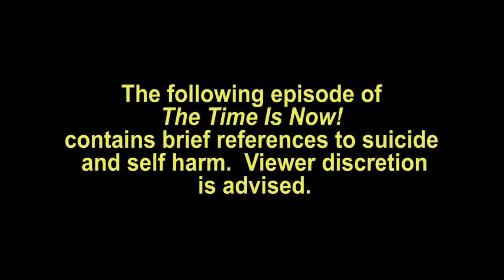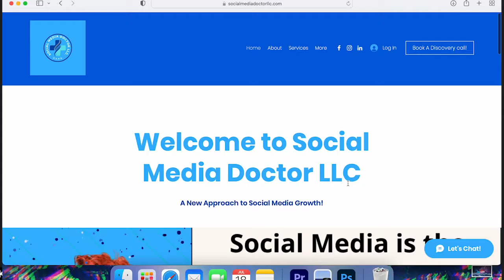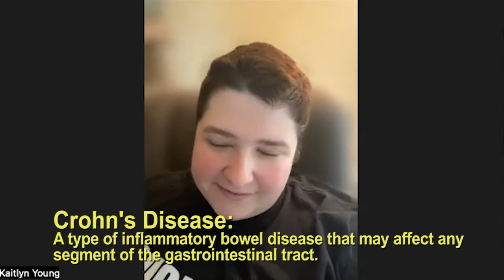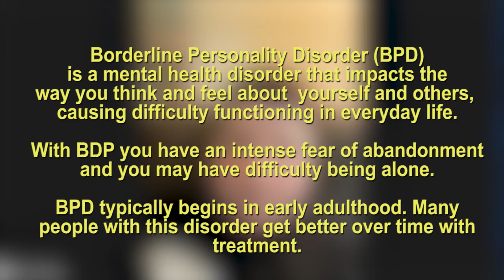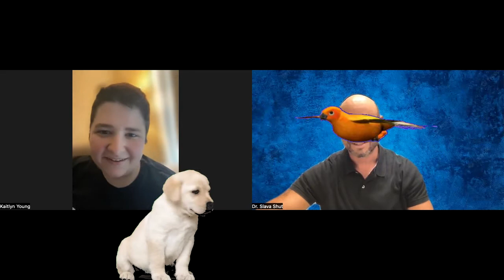How a Llama Saved My Life | "The Time Is Now" Podcast Feat. Kaitlyn Young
Welcome to "The Time is Now" podcast! I'm your host, Dr. Slava Shut, a physical therapy doctor, CEO of Back 2 Health Physical Therapy, and life coach.

I’m happy to introduce today's guest, Kaitlyn Young, author of "Unmasking the Greatness Within" and founder of The Social Media Doctor LLC. We discuss how she conquered extreme challenges, what it took to start her business, offer free resources to improve mental health, explain the process behind building yourself and a business simultaneously, and, of course, all things llamas. Let's go!

If you or someone you know is struggling with mental illness, please reach out:
Suicide Prevention Hotline: 988